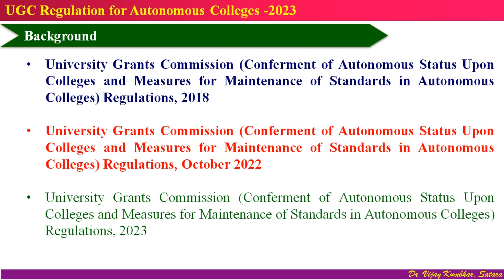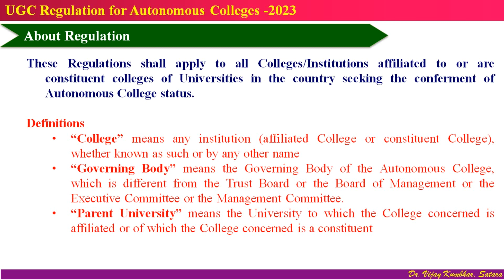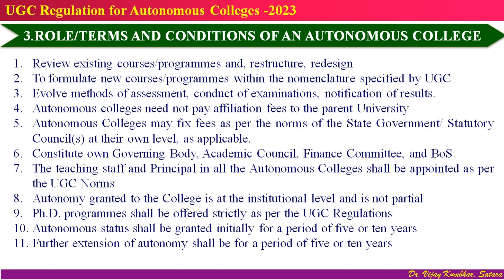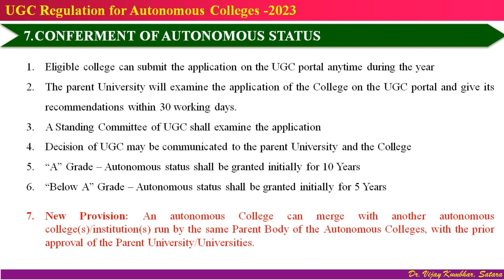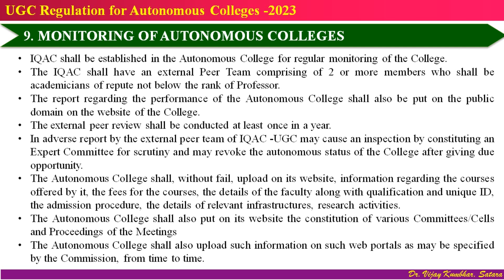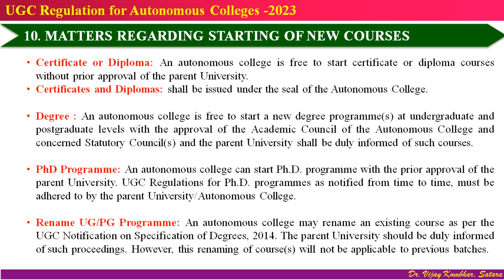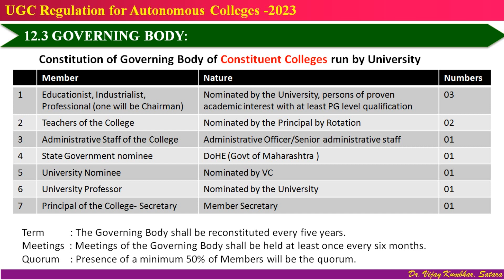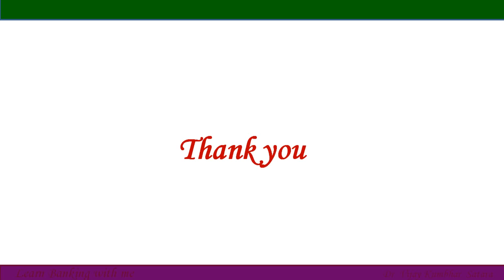UGC Regulation for Autonomous Colleges 2023